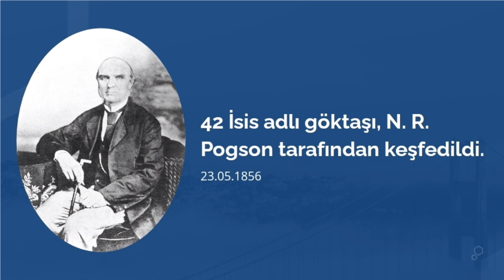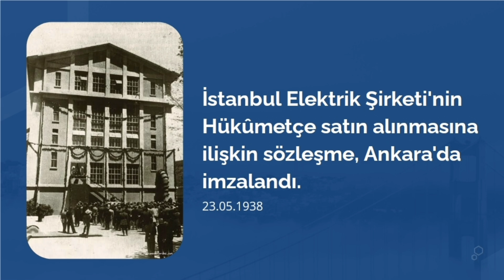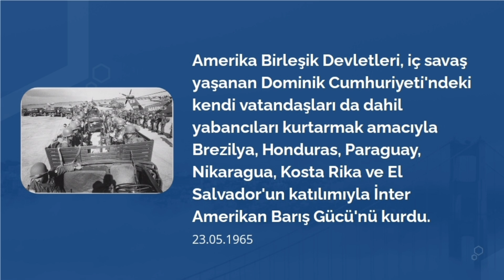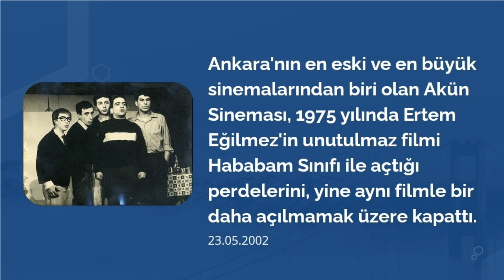Tarihte Bugün Ne Oldu? (23 Mayıs)